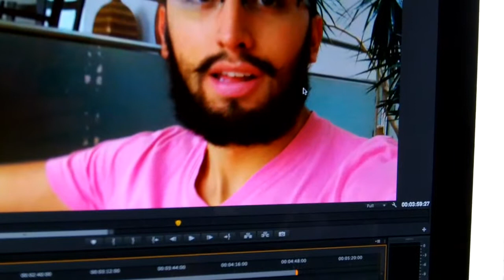SOY SUPER MACHO!!! (19/05/14 - 1496)